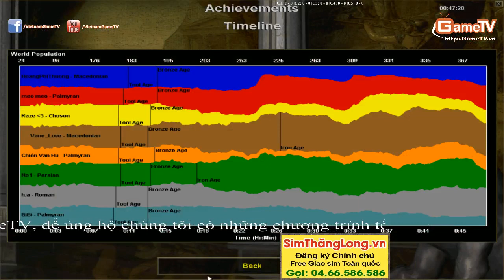Liên Quân 1 vs Liên Quân 2 Ngày 01 12 2014 C1T3